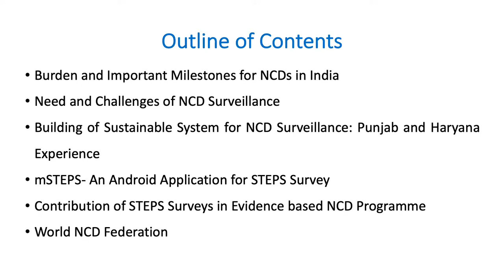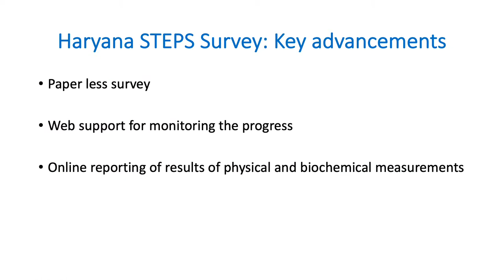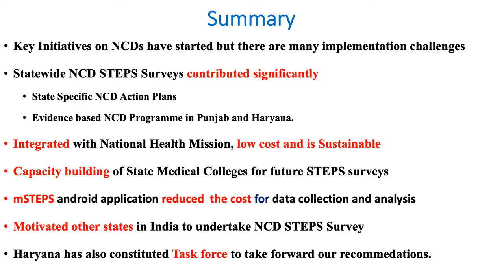National Initiatives and Strengthening NCD Surveillance PPT IAPSMCOn2019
National Initiatives and Strengthening NCD Surveillance for evidence based National NCD Programmes- Punjab and Haryana Experience By  Dr JS Thakur at IAPSMCON2019